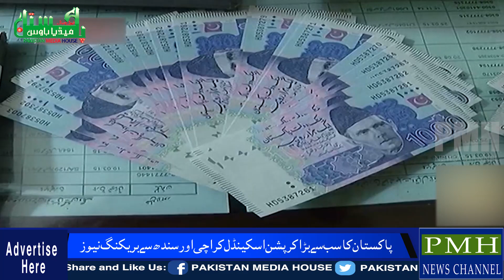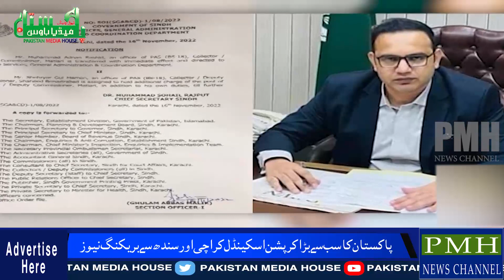پاکستان کا سب سے بڑا کرپشن اسکینڈل کراچی اور سندھ سے بریکنگ نیوز